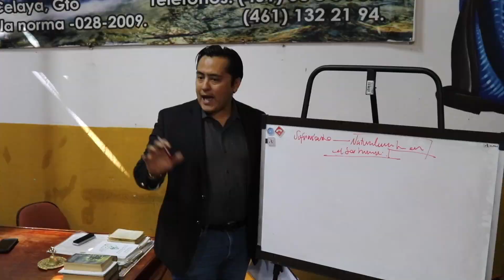In the Heart of NYC Erick Xavier Huerta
In the Heart of NYC
Erick Xavier HuertaUNOXUNO «Opinión y Libertad» es una iniciativa de Erick Xavier Huerta con la firme convicción y misión de promover y defender la cultura e instituciones de una sociedad libre a través del diálogo para poder entender a México y al mundo.